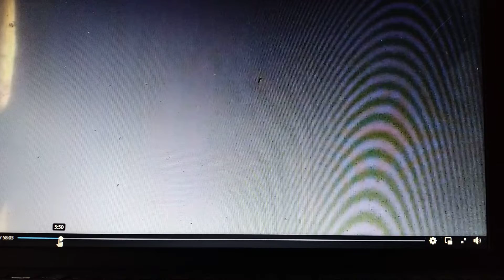gta san andreas play threw a very hard time part 1 fails